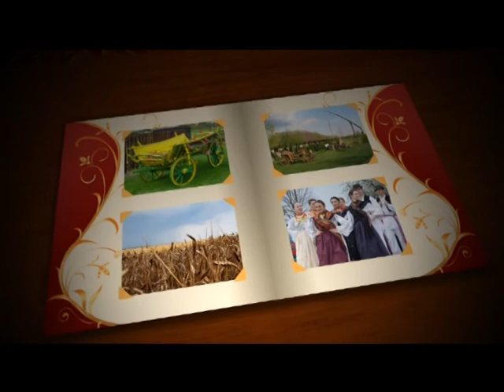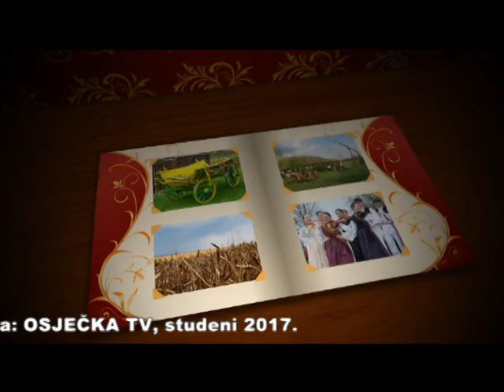ŠOKADIJO U SRCU TE NOSIM 29.11.2017.